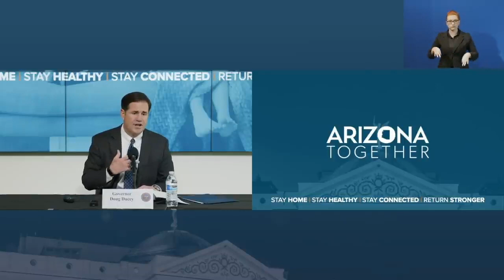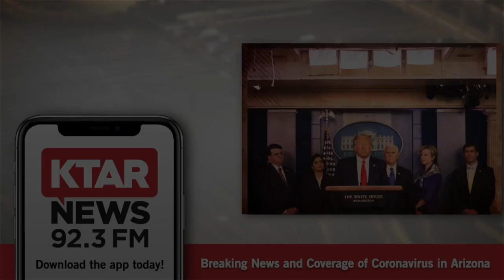Martha Maurer Outlines the Details of Arizona's Stay-At-Home Extension